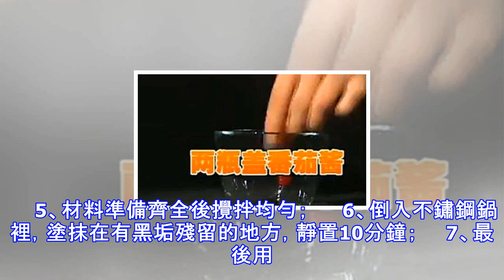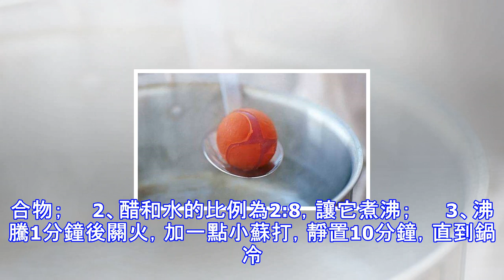洗潔精裡加點它，不鏽鋼鍋煥然一新，黑印全都沒了，家家戶戶都會用到的！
== 不鏽鋼鍋篇 ==方 法 一1、平常拿百潔布、鋼絲球硬擦，還會有黑乎乎的東西殘留，不僅難看加熱，後還會影響身體健康；　　2、要清潔乾淨，不如在碗中先倒1瓶蓋的洗潔精；　　 3、再倒兩瓶蓋的番茄醬；　　4、加3瓶蓋水；　　5、材料準備齊全後攪拌均勻；　　 6、倒入不鏽鋼鍋裡，塗抹在有黑垢殘留的地方，靜置10分鐘；　　7、最後用抹布以按壓擦洗的方式把混合物擦凈；　　8、用水沖洗過後不鏽鋼鍋就會幹凈如新。　　 沒有番茄醬怎麼辦？用西紅柿可以做喲。　　1、西紅柿去蒂，底部劃個十字；　　 2、放入沸水中煮1分鐘；　　3、撈出，馬上放入冷水或冰水裡浸泡2分鐘，皮很容易就能剝掉；　　4、再把剝皮後的西紅...